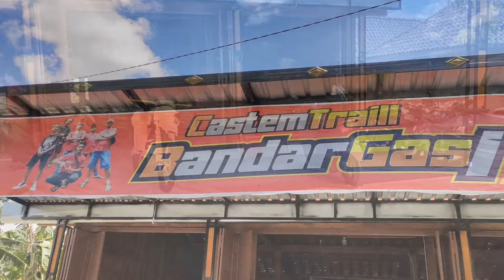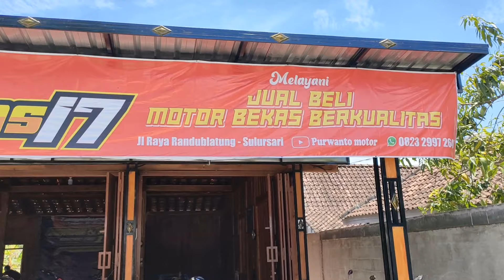showroom dan bengkel baru BLORA trail CRF custom |produksi Trail modifikasi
Showroom dan bengkel baru trail CRF custom

Terimakasih